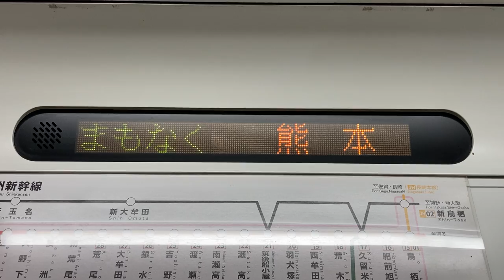JR九州817系電車 LED車内案内表示器 クハ816-12